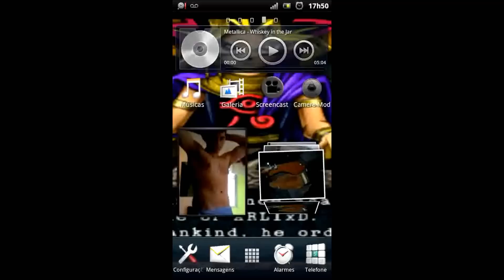Android - Mind Games - Checkers - Fase 90 Damas (2)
Fase 90 - Checkers - Damas (2)
Objetivo: Alinhas as Cores Para Converter Na Cor Original do Desenho